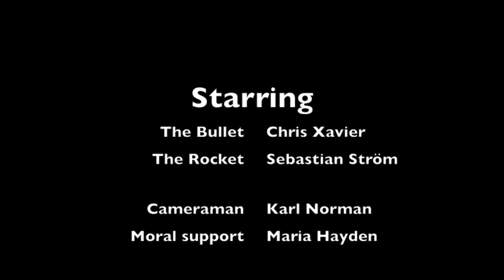Summer fun 2011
Chris and Seb messing around on a dock in Stockholm. Just for fun!

- A summer 2011 tribute.